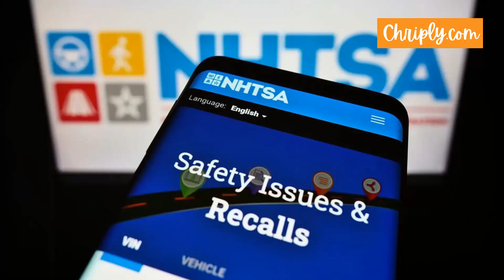BMW Recalls 12,535 Electric Mini Coopers Due to Faulty Batteries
Discover the latest update on the Mini Cooper SE, the eco-friendly, stylish, and agile urban vehicle. In this video, we dive into BMW's recent recall affecting over twelve thousand electric Mini Coopers due to potential battery issues. Learn about the specific models impacted, the details from BMW's recall documents, and the risks associated with battery short circuits and overheating. Understand the steps BMW is taking to ensure your safety, including software updates and dealership support. Stay informed by checking your recall status on the NHTSA website and find out how to protect your Mini Cooper SE.